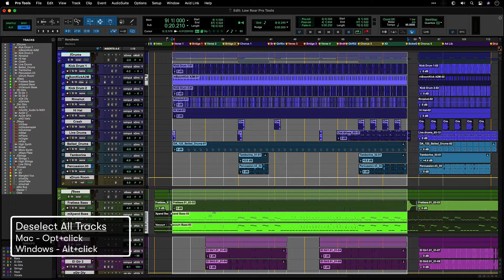Pro Tools - Quick Tips - 52 - すべてに適用